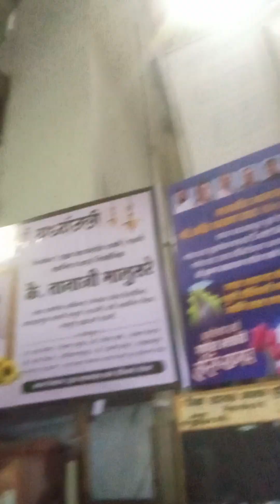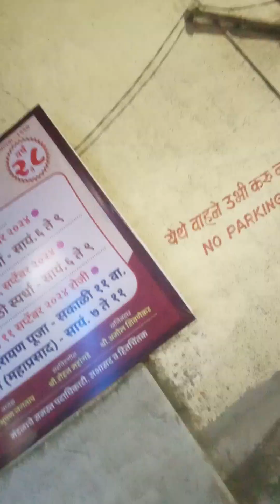super,Ganapathy festival,superoo super in Mumbai all see ,Dombivili (w)all see(1)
All see know understand its important values and apply its important values to develop in this condition